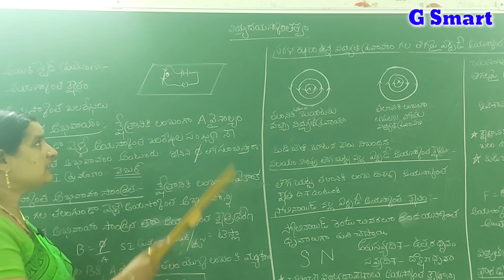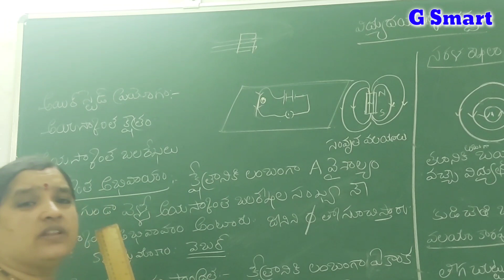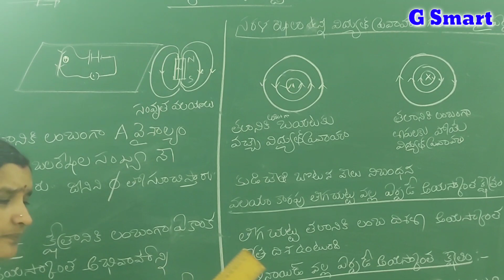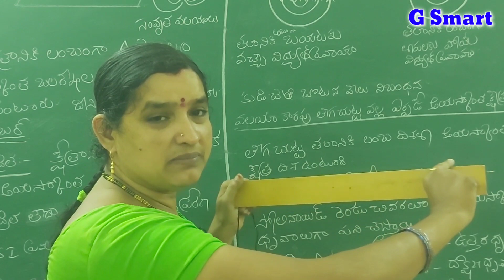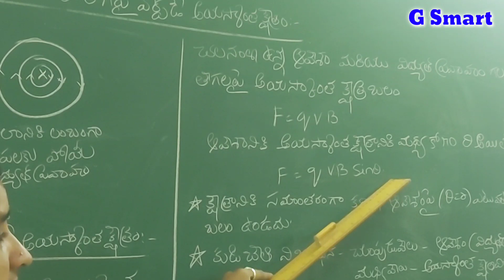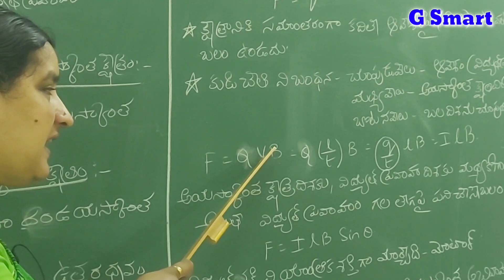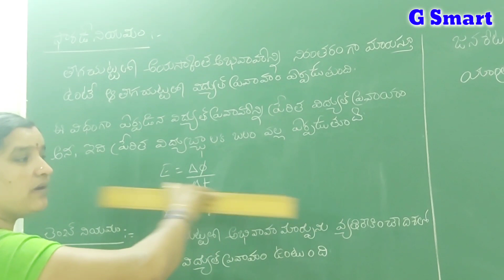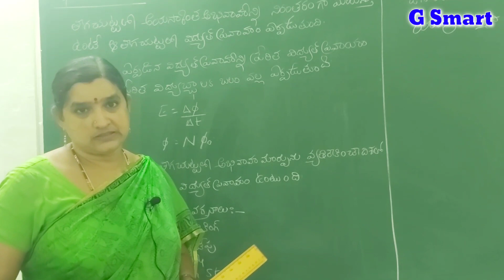45 రోజుల ఉచిత IIIT కోచింగ్ తెలుగు మీడియం||Day#43||భౌతిక శాస్త్రం-విద్యుదయస్కాంత క్షేత్రం HD QUALITY.